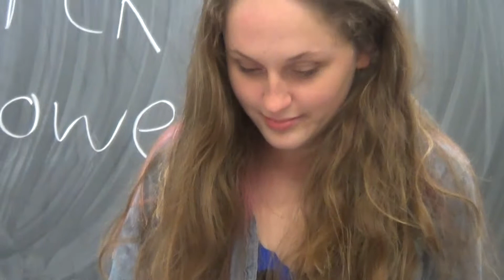Behind the Scenes- Playing a 4 Year-Old (Mr. Marmalade)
What is it like to see the world through a child's limitless mind? The story of Mr. Marmalade and its Lucy actress (Anna Wulfekuhle) and director (Kayla Adams) explore this layered question in this video! OPEN ME for specified info:

Mr. Marmalade
By Noah Haidle
Directed by Kayla Adams
November 12, 14, 15 7:30 PM
November 15 2:30 PM
The DUG Theatre (199)

STP WWU
Student Theatre Productions
Facebook: I Heart Student Theatre